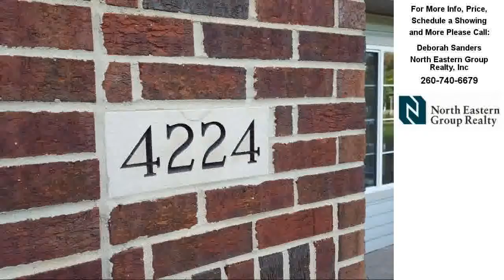4224 FOREST CREEK, Fort Wayne, IN REAL ESTATE VIDEO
Contact Deborah Sanders for more information.
North Eastern Group Realty, Inc

Easy life style of condominium living awaits you.  Just under 1500 square ft. on one level, with contemporary open floor plan. Step into the welcoming great room complemented by 10 ft. ceiling clearance a warm ventless gas log fireplace surrounded by beautiful fluted wood mantel. Built-in-display shelving.  White    Kitchen cabinets are in abundant supply. Electric smooth top range, refrigerator, built-in-microwave oven, dishwasher and disposal all remain. Laundry room comes complete with extra cabinets plus folding area, washer and dryer, too. Dining room.  Sunny 4 season room opens onto 210 square foot patio, through newer siding doors.  Owners suite features circle head window &  full bath including vanity, stool, east step-in shower and linen closet. Walk-in closet. Private 2nd bedroom  looks out onto the beautiful gardens. Walking paths! Private residence Pool and lovely club house across the street from this wonderful condo. Sparkling pond featuring water fountain is only a few short steps from this front door. 2 car attached garage with electric remote control door opener. Gas water heater , Gas furnace / central air conditioning. Freshly painted interior! Privacy fence surrounds patio! Included in your monthly dues, all exterior lawn care and snow removal, maintained by professionals.